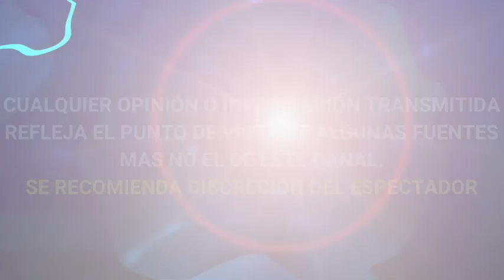ASÌ SE BURLA PAULINA RUBIO de LOS ERRORES que tuvo DURANTE TRANSMISIÒN EN VIVO